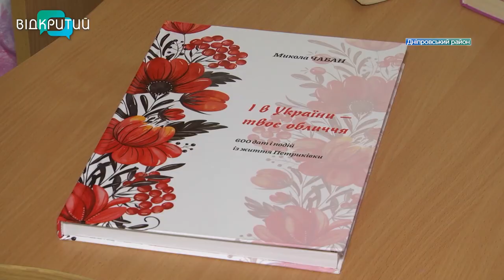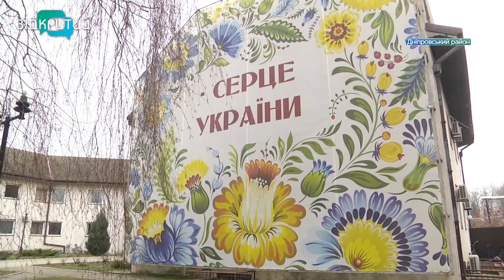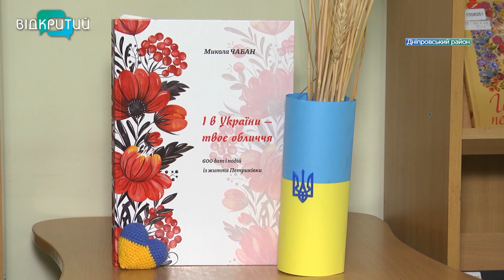На Дніпропетровщині презентували книгу про Петриківський край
Від першої згадки до сьогодення. На Дніпропетровщині презентували книгу про Петриківський край. Видання присвячене 250-річчю селища. Її автор, журналіст та краєзнавець Микола Чабан, збирав цю хроніку роками. Інформація — з рідкісних джерел та з вуст місцевих. Книга вміщує 600 дат і подій з історії Петриківки. Детальніше про «І в України — твоє обличчя» — далі наші журналісти.
Історія Петриківки сягає сивої давнини. Та чимало подій залишились лише у згадках.